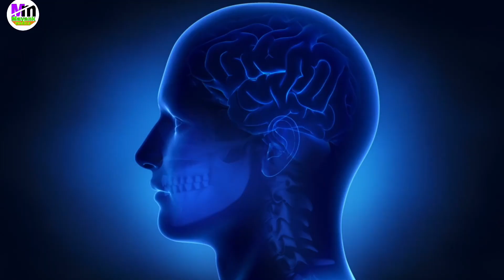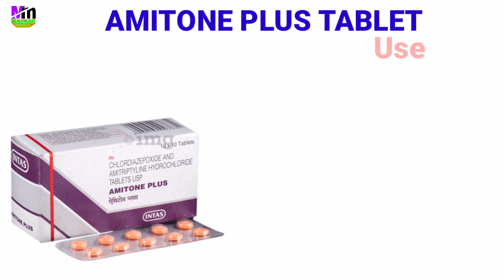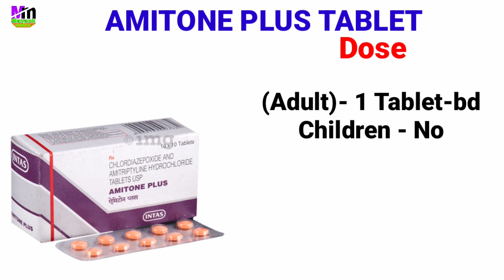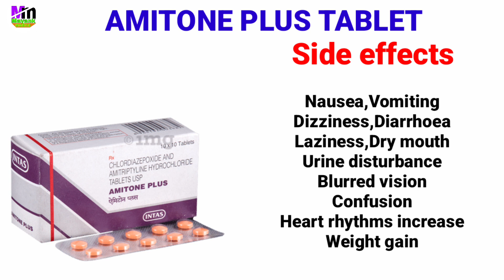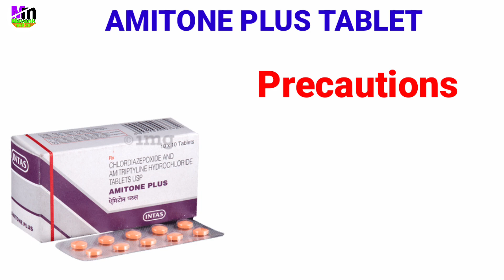नींद न आना, चिंता, टेंशन की दवा | Chlordiazepoxide and amitriptyline HCl tablets usp uses in hindi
Chlordiazepoxide and amitriptyline hydrochloride tablets usp uses in hindi | Amitone plus tablet uses in hindi

Your Queries-
Chlordiazepoxide and amitriptyline hydrochloride tablets usp uses in hindi
 Amitone plus tablet uses in hindi
chlordiazepoxide and amitriptyline hydrochloride tablets usp